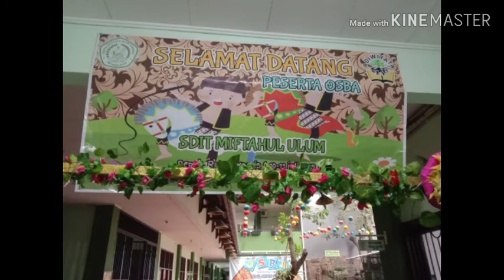Kegiatan OSBA Kelas 1 SDIT MU CINERE DEPOK TP.2019-2020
We are proud to have SDIT MU